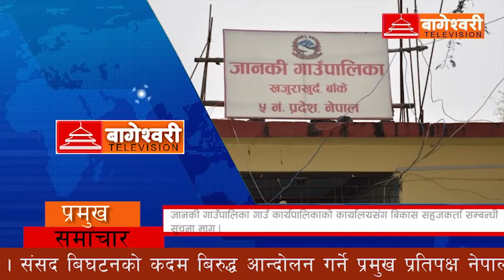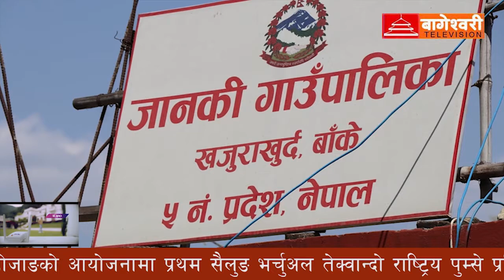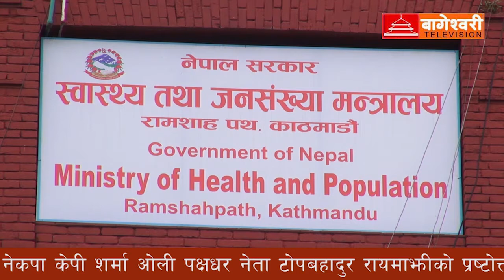Bageshwori News 12/24/2020 | बागेश्वरी समाचार